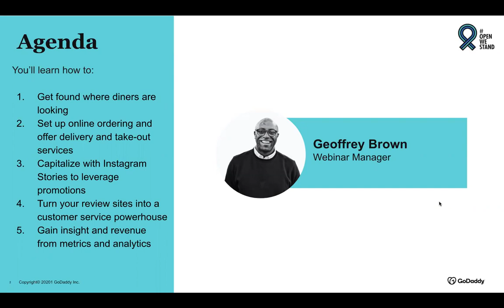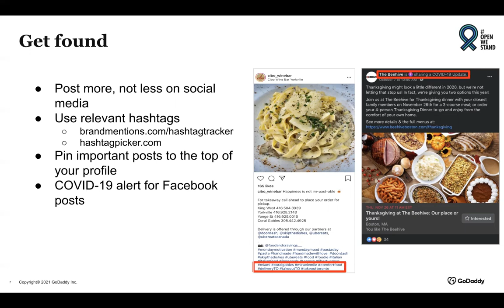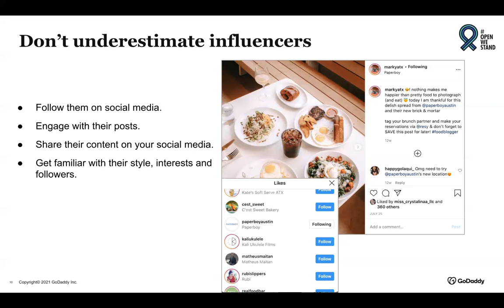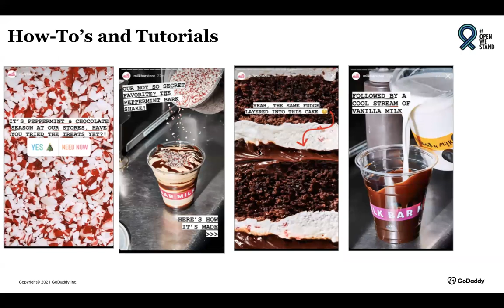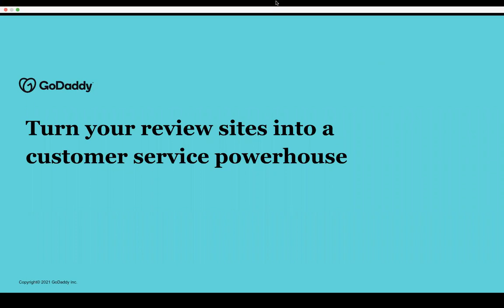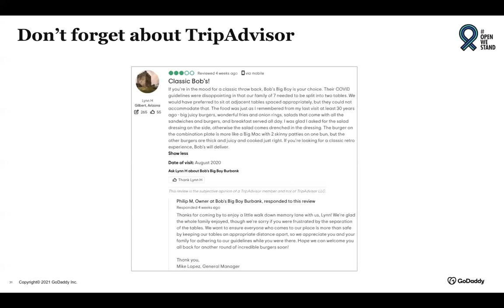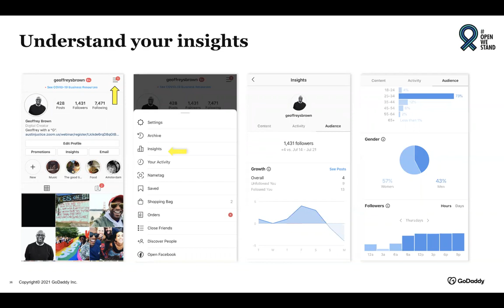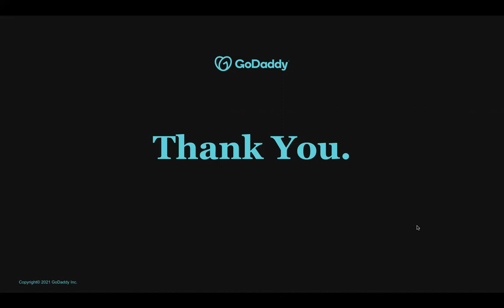5 Surefire Ways to Turn Instagram Followers Into Customers in 2021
Presented by GoDaddy

In our webinar, you’ll learn how to:

Optimize your Instagram account
Keep a consistent content calendar
Get partners and brand advocates to post your content
Find hashtags that convert
Gain insight into yours posts and grow